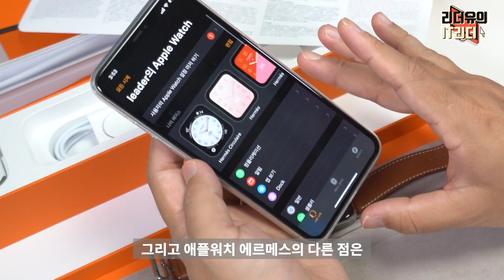162만원 애플워치 시리즈6 에르메스 뭐가 달라졌나요? - apple watch series 6 hermes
자세한 사진 보기 애플워치 시리즈6 에르메스 (apple watch series 6 hermes) 입니다. 어떤점이 달라졌는지? 살만한 모델인지 리얼하게 확인해 보시기 바랍니다.

00:00 애플워치 시리즈6 에르메스 개봉기
3:22 애플워치 시리즈6 에르메스 아뜰라주 싱글 투어 밴드
5:09 애플워치 시리즈6 에르메스 워치페이스
6:28 애플워치 시리즈6 혈중산소포화도